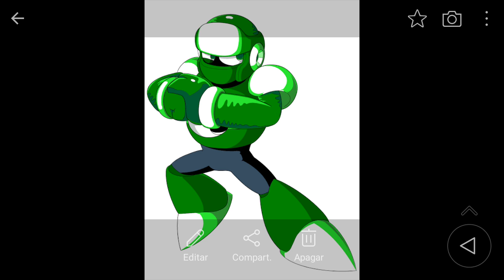Top 10 Os Meus Chefes Favoritos Dos Fangames De Megaman